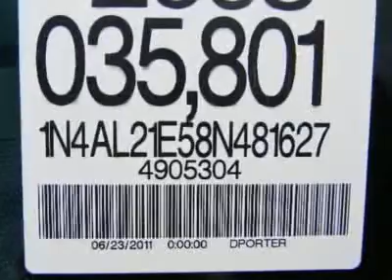2008 NISSAN ALTIMA Costa Mesa, CA P8481627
2008 NISSAN ALTIMA Costa Mesa, CA
Stock

CERTIFIED VEHICLES QUALIFY FOR SPECIAL RATES THROUGH NMAC,WARR IS EXT TO 100K.---CONNELL NISSAN RENTS--- VERSA,ALTIMA,ELECTRICLEAF,AND NV COMMERCIAL VAN.CALL DAILY,WEEKLY AND MONTHLY. CALL FOR RATES